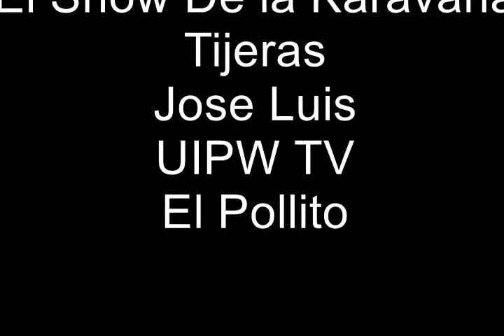UIPW 113014 1st match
Superboy Jy and Principe Indu Jr VS Asgard and Black Puma